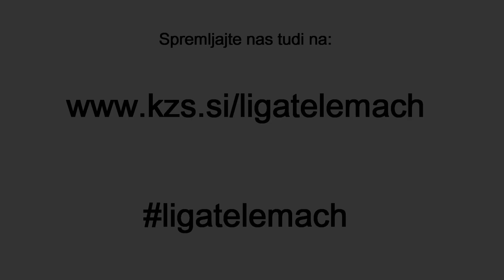Helios na krilih Hrovata do zmage v Laškem - 14. december 2013